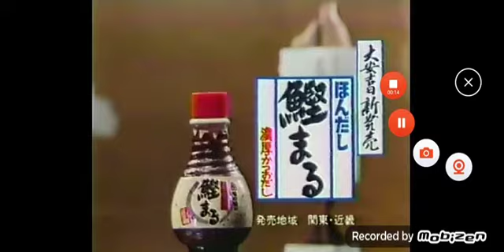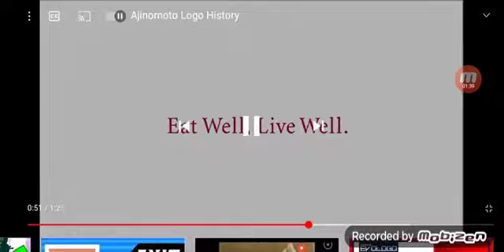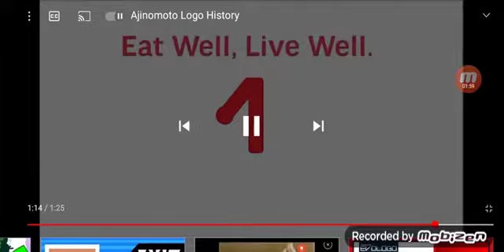ajinomoto of the company